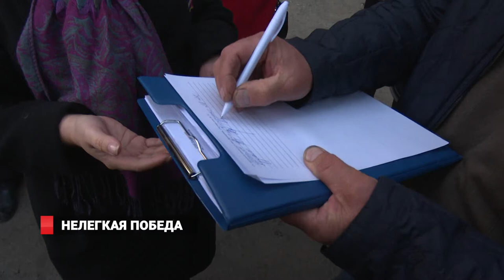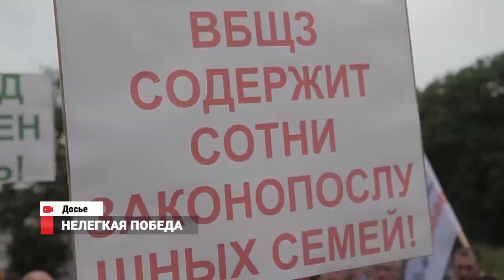ВБЩЗ: Нелегкая победа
Владивостокский бутощебеночный завод вновь может работать спокойно и в полном объеме.  1 ноября Департамент природных ресурсов издал приказ, согласно которому ВБЩЗ вновь сможет пользоваться недрами по лицензии с целью добычи строительного камня, а накануне заводу согласовали технический проект - основной документ по которому предприятие занимается добычей полезных ископаемых. Сегодня с завода сняты все претензии. И 200 его работников могут быть спокойными за свои заработные платы.